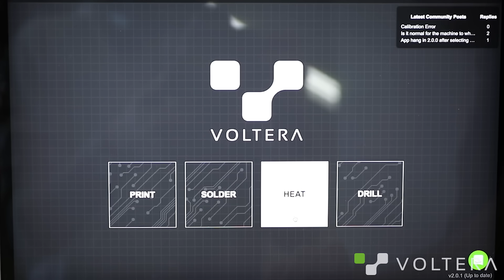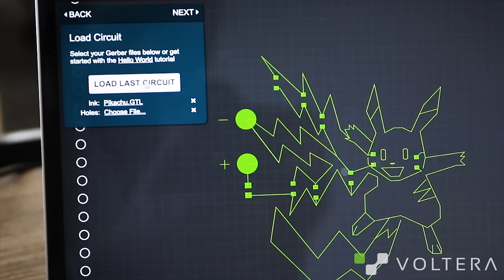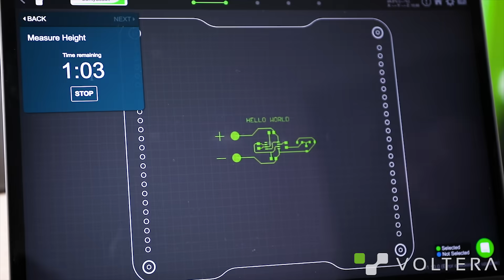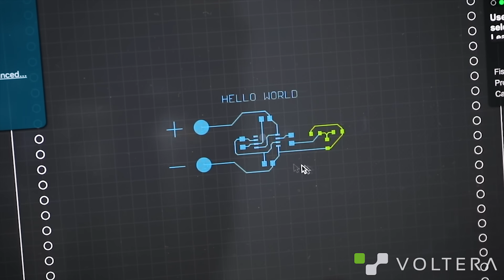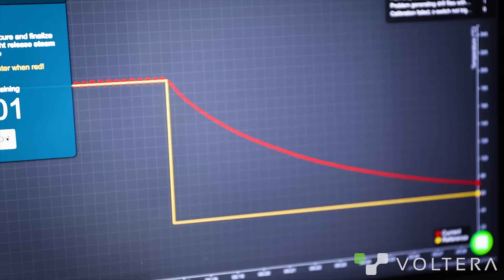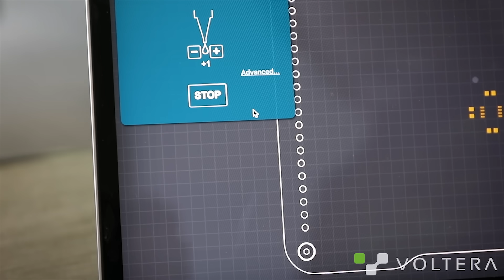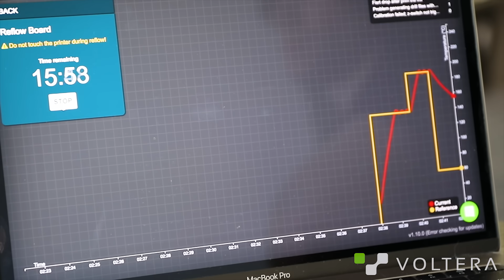Voltera V-One: First Print Guide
*Please note: the nozzles used in this video may not be the nozzles shipped with V-One. for full details on what's included.
Get a step-by-step walkthrough of your first print with the Voltera V-One.

00:00 - Intro and software
00:30 - Select design and clamp
01:59 - Outline and probe
02:46 - Dispense prep
03:49 - Calibrate
04:23 - Print
05:14 - Cure
05:50 - Burnish and probe
07:08 - Dispense solder
07:30 - Assemble
08:02 - Reflow
08:22 - Outro